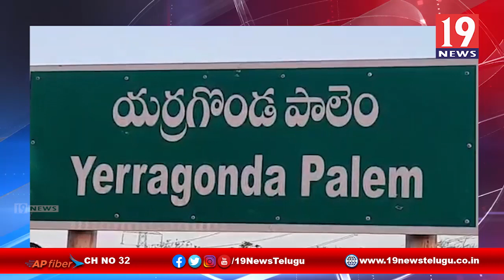పారిశుధ్య కార్మికులకు ఫ్రూట్స్ పంపిణి రాష్ట్ర విద్యాశాఖ మంత్రి - ప్రకాశం జిల్లా యర్రగొండ పాలెం